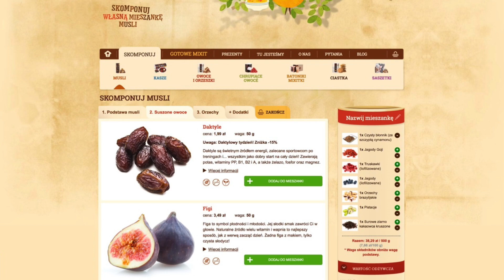JAK SCHUDNĄĆ 23 KG? 7 ZASAD ZAMIAST DIETY | SoSpecial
Dziś w odcinku 7 zasad zdrowego żywienia, dzięki którym kiedyś schudłam 23 kg i do dziś stosując je utrzymuję już od lat dobrą sylwetkę. Tych 7 zasad można spokojnie stosować zamiast surowej diety, a z pewnością zgubisz zbędne kilogramy i osiągniesz idealną sylwetkę!

ZRÓB SWOJE WŁASNE MUSLI! KLIKNIJ
Pamiętaj o załatwionym przeze mnie kodzie -10% na pierwsze zakupy ; Kod: SOSPECIAL

FILM NAGRYWANY SPRZĘTEM:
Aparat: Olympus PEN EPL8
Obiektyw: M.ZUIKO DIGITAL ED 14-42mm 1:3.5-5.6 EZ